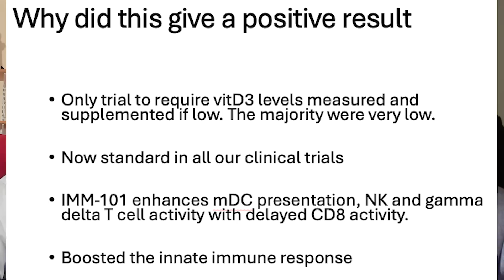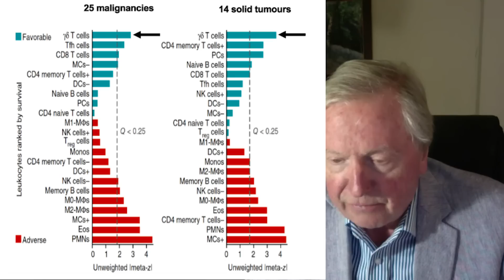Natural bacteria and ivermectin boost immunity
No need to resort to gene RNA therapy with Professor Angus Dalgleish.